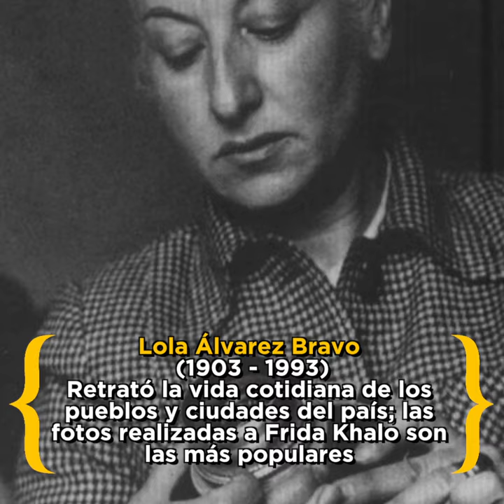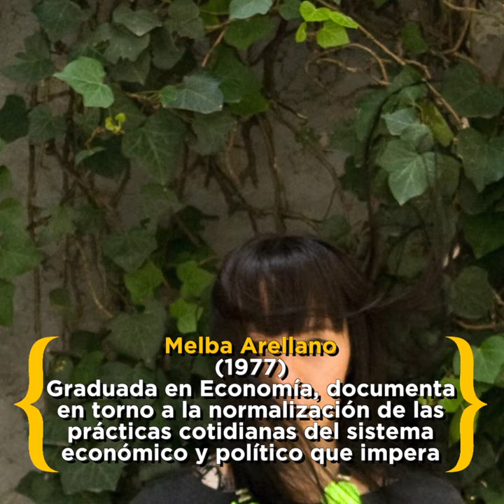Fotógrafas Divergentes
MujeresDivergentes🙋📷 Conoce a algunas de las fotógrafas contemporáneas y actuales de nuestro país que han marcado un referente a nivel internacional🇲🇽